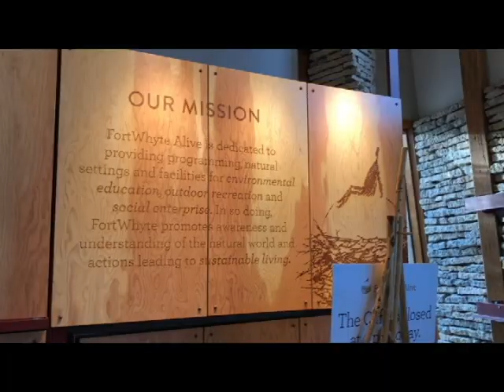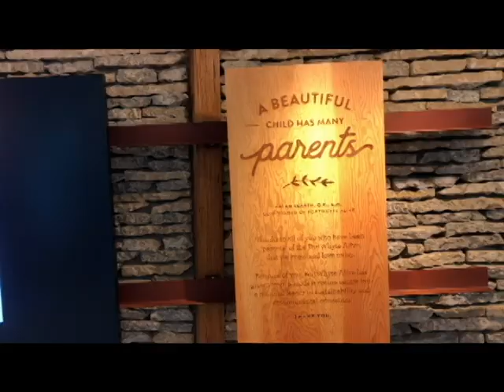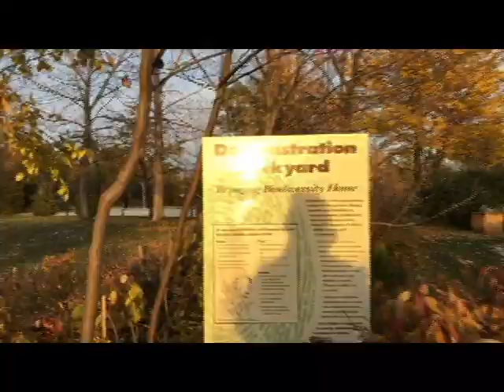Visiting FortWhyte Alive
We visited FortWhyte Alive before winter officially starts. Great place to shoot videos and take photos

 by M. Rheault and R. Steininger